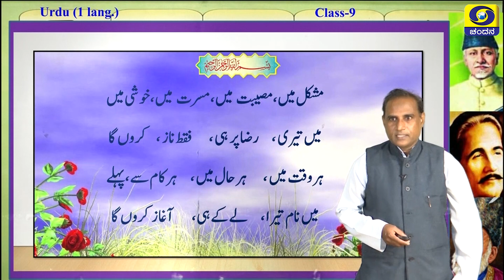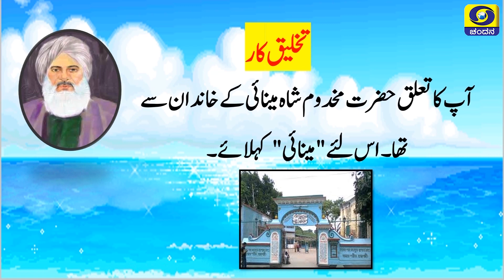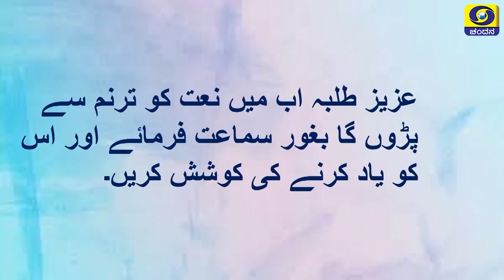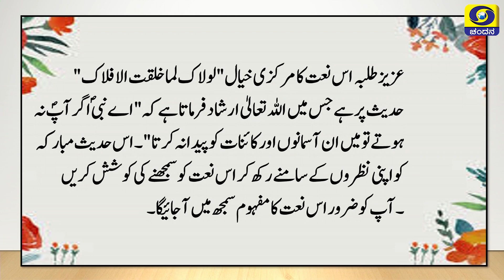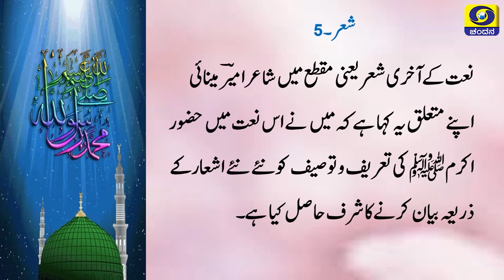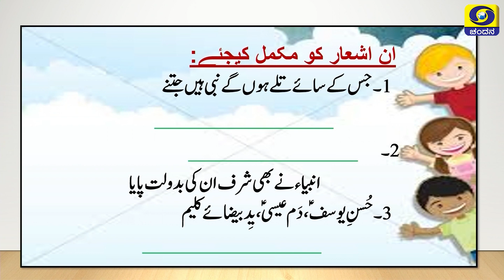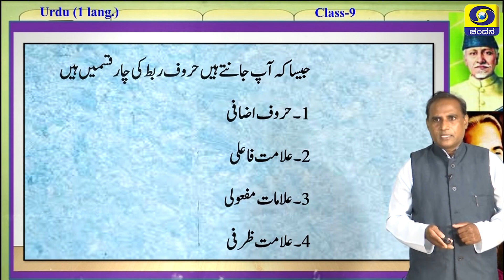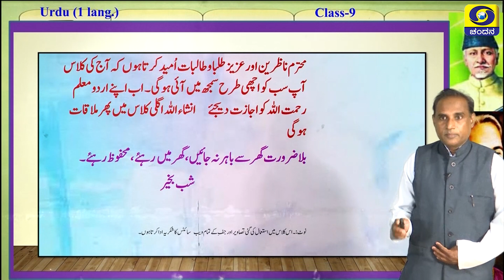9th Class | Urdu | Day-17 | Samveda | 5PM to 5.30PM | 08-09-2020 | DD Chandana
Class 9
Time :  5PM to 5.30PM
Subject : Urdu